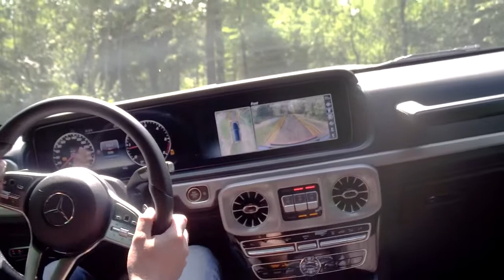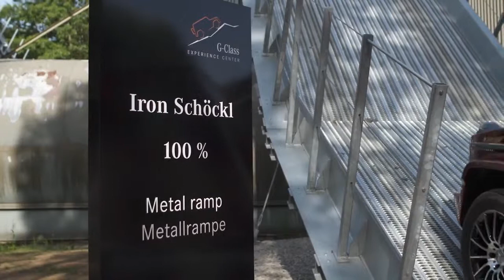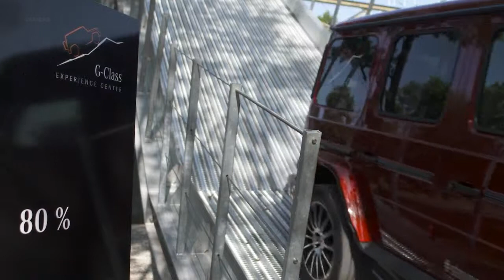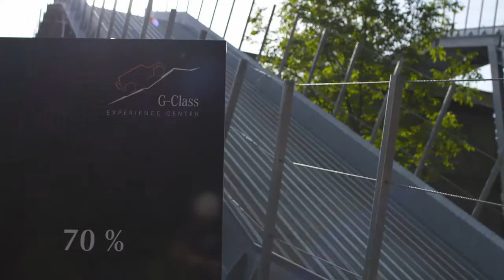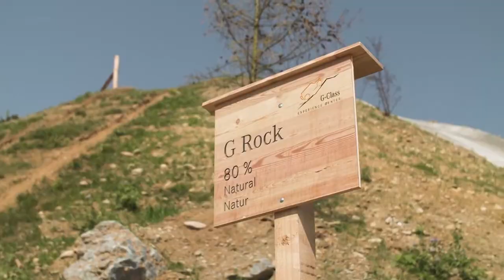Mercedes G Class 2019 The World's Best Off Road SUV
Обалденный Автомобиль .